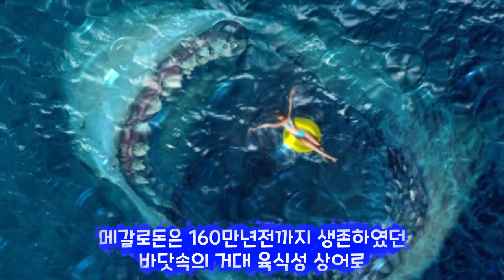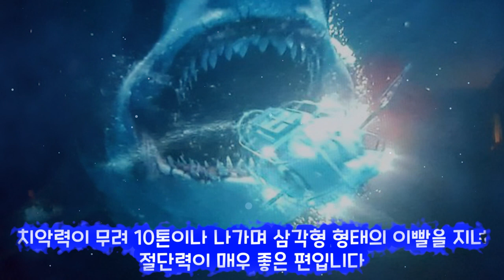모사사우루스(쥬라기 월드) VS 메갈로돈 승자는?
댓글로 투표 해줘유~